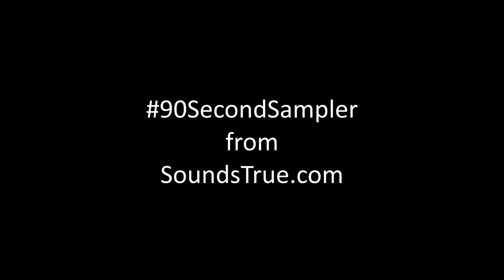Jai Uttal and Ben Leinbach – Lifeline (90-Second Sampler)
90 second samples of ALL tracks on the album

Jai Uttal, one of the West's foremost voices of India's kirtan chant tradition, and multi-instrumentalist Ben Leinbach gather together their most loved recordings. Sequenced as an unfolding musical celebration, here are favorites of both the artists and their fans. Lifeline spans a decade of collaboration that reflects the myriad faces of kirtan and beyond—ranging from unadorned, primordial chant to layered, sacred sound immersions. It's a musical odyssey that inspires us to soar—upward, outward, and into the radiant heart of the Divine. Co-produced by Jai Uttal and Ben Leinbach.

1. Twameva (Lifeline Mix)
2. Path to Govinda (Lifeline Mix)
3. Gopala (Lifeline Mix)
4. Shri Krishna (Lifeline Mix)
5. Parikrama (Lifeline Mix)
6. Sita Ram (Lifeline Mix)
7. Ganga Ma (Lifeline Mix)
8. Nataraj (Lifeline Mix)
9. Gopala Lullaby (Lifeline Mix)
10. Ram Bolo (Lifeline Mix)

Contents CD (1 hour, 16 minutes)
Date Published October 01, 2014
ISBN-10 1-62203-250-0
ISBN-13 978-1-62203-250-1